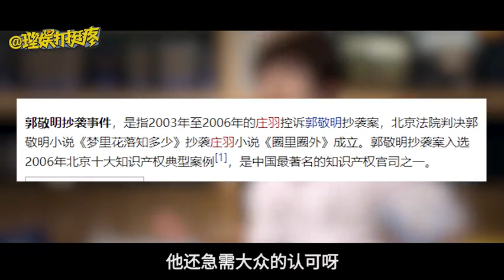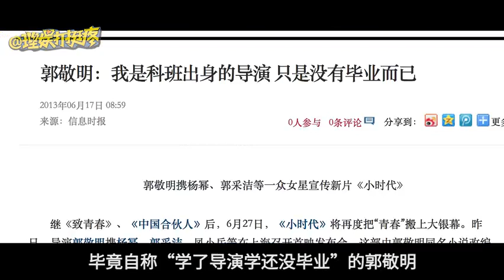郭敬明导演来了，是《小时代5》的效果？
被赵薇反对，被陈凯歌“虐”哭？郭敬明再回归当导演，困难重重，争议不断。他的细心，他的追求完美能否为观众呈现最好的作品？他的“导演学”这次能被认可了吗？